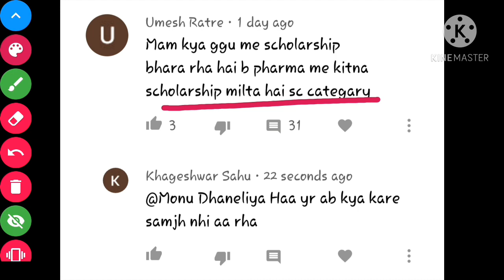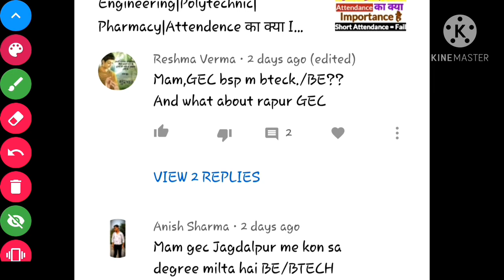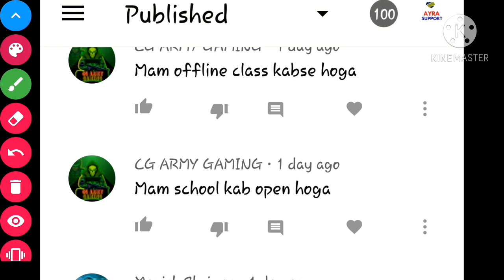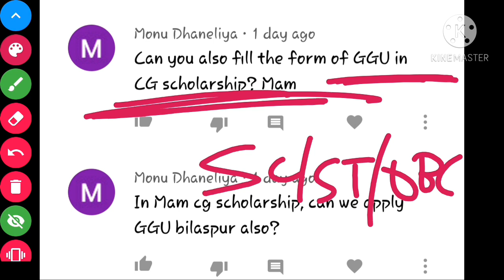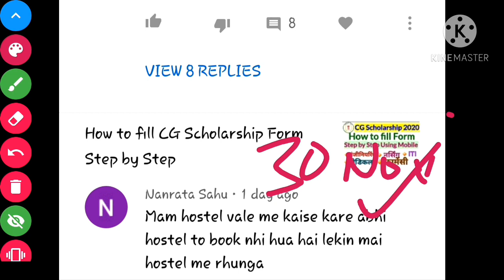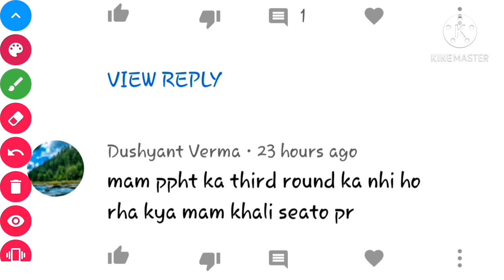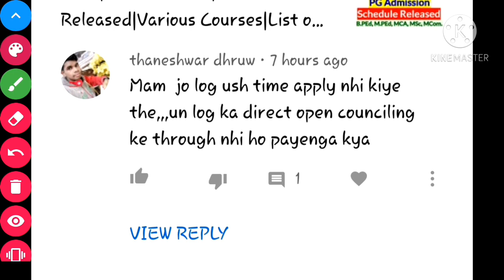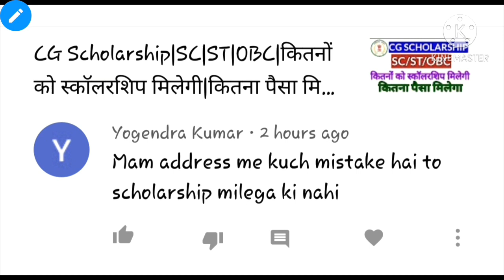💥Q & A|All Comment Box Reply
Hello Students

Aaj hum aap ko iss video me "Q & A of Comment Box" Ke bare me batne ja rahe hai..